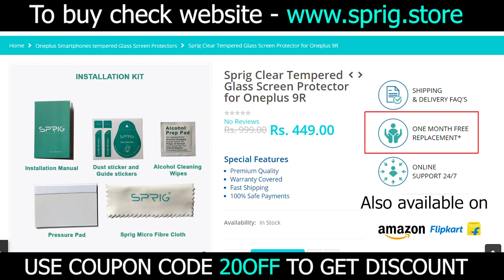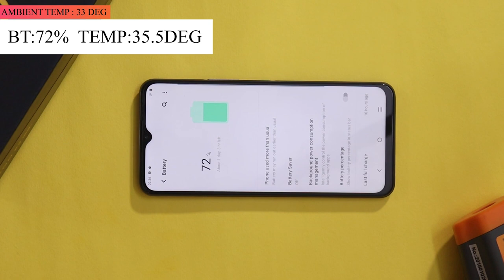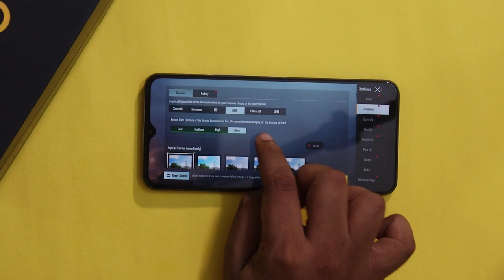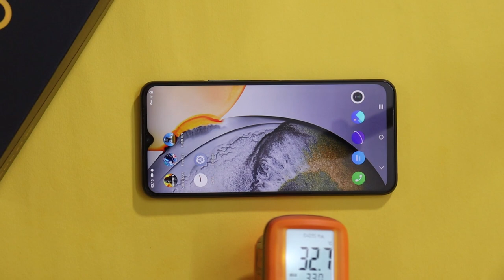iQOO Z3 Pubg Gaming review tamil | CoD | Freefire | iQoo Z3 5G tamil heating & battery drain test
iQoo Z3 Pubg Gaming review tamil
     In this video, we are going to do iQoo Z3 5G gaming review and heat test tamil and see how the phone can handle the game. iQoo Z3 pubg mobile tamil, call of duty mobile, free fire gameplay clips included. In this video, I have done iQoo Z3 pubg gaming test, free fire gaming test, call of duty gaming test. I have also included iQoo Z3 Gaming tamil pubg, call of duty mobile, freefire gameplay clips in the video. iQoo Z3 5G Gaming tamil has no heating issue while playing games like free fire and call of duty. iQoo Z3 battery drains by 22% if we play heavy games for 1 hour 15 mins. What are your thoughts about iQoo Z3 5G tamil Gaming performance, share your thoughts in comments section!!

0:00 - iQoo Z3 Gaming test intro tamil
0:47 - iQoo Z3 5G tamil Call of duty mobile gameplay
2:08 - iQoo Z3 5G Freefire gameplay tamil
3:13 - iQoo Z3 Pubg gameplay tamil
4:10 - iQoo Z3  Heating Issue tamil

Best under 15k:
Best under 20k:
Best under 30K:
Best 5G flagship phone:
Oneplus 8T